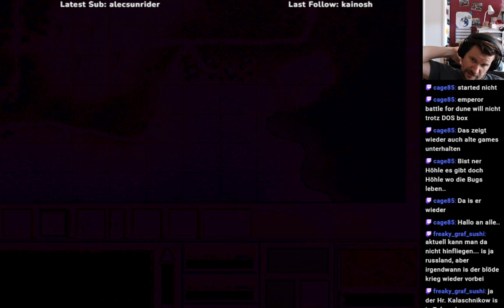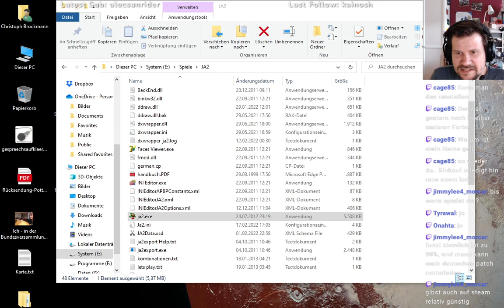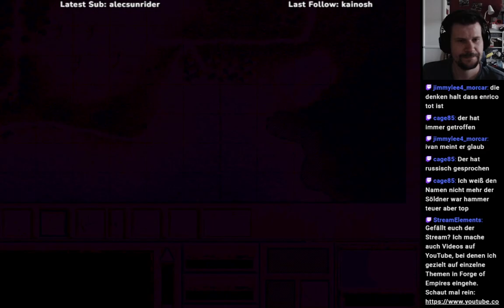Jagged Alliance 2 1.13 #20 (B02) - Gegenschlag in Chitzena